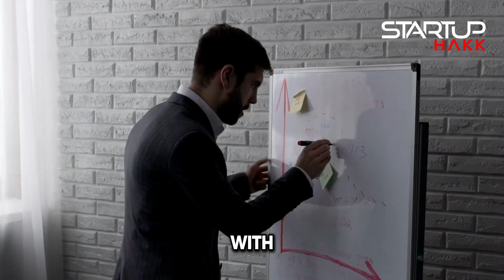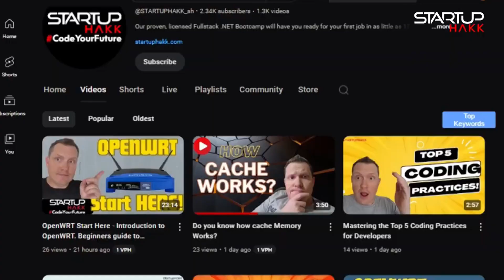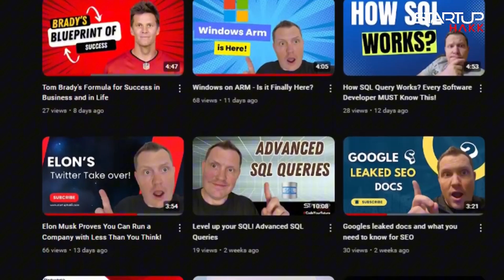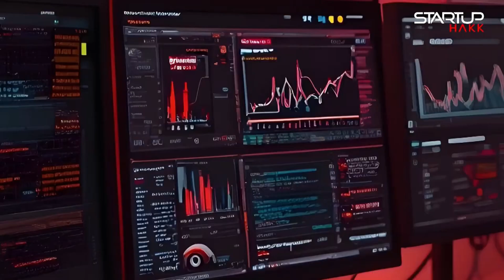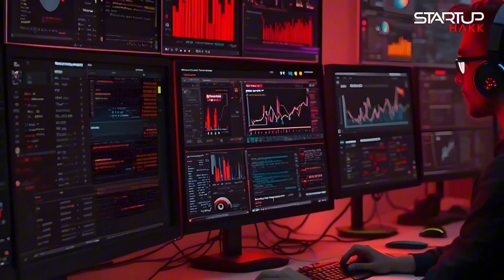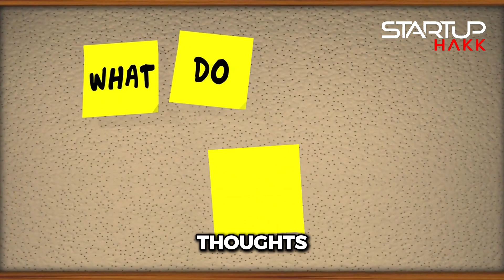AI Revolution: New Developer Jobs Are on the Horizon!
The AI revolution is here, and it's set to create a plethora of new job opportunities for developers. I recently read an article on TechCrunch about Google Cloud providing a dedicated cluster of NVIDIA GPUs for Y-Combinator startups. This move underscores the importance of AI in driving innovation and creating new businesses. As startups leverage these powerful tools, they'll need skilled developers to integrate AI into their products and services. This means more job openings for developers with AI expertise. The future is bright for those who are ready to embrace AI.

According to a report by Yahoo Finance, 96% of executives are desperate for workers with AI skills. This high demand is driven by the rapid adoption of AI across various industries. Executives recognize the potential of AI to transform their businesses and are eager to implement these technologies. However, they need developers to bring their AI visions to life. This creates a significant opportunity for developers to step in and fill this skills gap. The message is clear: AI skills are in high demand, and the job market is ready for those who have them.

The Oliver Wyman Forum study found that CEOs of NYSE-listed companies see AI as the top growth opportunity in the current environment. This widespread interest in AI means that companies across all sectors are looking to integrate AI into their operations. From healthcare to finance, AI is set to revolutionize how businesses operate. This integration requires developers who can build and maintain AI systems. As companies continue to adopt AI, the need for skilled developers will only grow. It's an exciting time to be in tech.

 Y-Combinator's access to Google Cloud's NVIDIA GPUs is a testament to the role startups play in AI innovation. These startups are at the forefront of developing new AI applications and technologies. As they grow, they'll need more developers to support their AI-driven initiatives. This means job opportunities not only in established companies but also in dynamic, fast-paced startup environments. Developers who join these startups will have the chance to work on cutting-edge projects and make a significant impact. The startup ecosystem is thriving, and AI is at its core.

While the potential of AI is immense, implementing it is not without challenges. A LinkedIn survey found that 98% of CEOs believe AI and ML implementation will bring immediate benefits, but they also recognize the hurdles. This includes the need for specialized skills and knowledge. Developers who can navigate these challenges and successfully implement AI solutions will be highly valued. Overcoming these obstacles requires a deep understanding of both AI technologies and the specific needs of the business. It's a challenging but rewarding path for developers.

 As the demand for AI skills grows, so does the importance of training and education. Developers need to stay up-to-date with the latest AI technologies and methodologies. This means continuous learning and professional development. Online courses, bootcamps, and advanced degrees can all help developers gain the skills they need. The investment in education will pay off as developers become more competitive in the job market. Staying ahead of the curve is key to capitalizing on the AI-driven job boom.

"Also, make sure that you go back to our previous videos because we have hundreds of coding videos all with FREE CODE SAMPLES!

 It's not just large corporations and startups that will benefit from AI. Small businesses are also starting to adopt AI technologies to improve their operations. This creates opportunities for developers to work with a diverse range of clients. Helping small businesses implement AI can be incredibly rewarding as it often leads to tangible improvements in efficiency and productivity. Developers can make a big impact in these smaller environments. AI is democratizing access to advanced technologies, and developers are at the heart of this transformation.

 As AI becomes more prevalent, ethical considerations are becoming increasingly important. Developers need to be aware of the potential biases and ethical implications of the AI systems they build. This includes ensuring fairness, transparency, and accountability in AI algorithms. Companies are looking for developers who can not only build AI systems but also ensure they are used responsibly. Ethical AI development is a growing field, and it's essential for the sustainable growth of AI technologies. Developers who prioritize ethics will be in high demand.